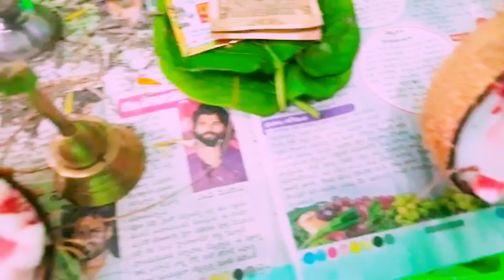Vinayakachavithi FestiveDecor FestivalVlogs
Hi guys welcome to AA Vlogs
 Hope you guys enjoyed the festival

May Lord Ganesha bless you with all happiness and good health.